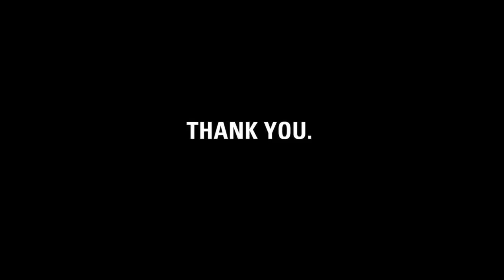Thank you, Sarasota women.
charity: water staff made this video for Sarasota Women's Well to thank them for holding a ladies' night to raise money for clean drinking water.

Dear Sarasota women, it's charity: water's fifth birthday. But the celebration isn't about us -- it's about you. You've joined our mission to end the water crisis. You supported our cause. You've inspired us.